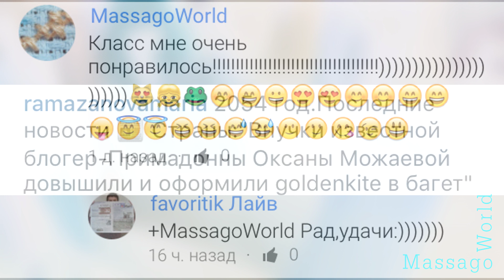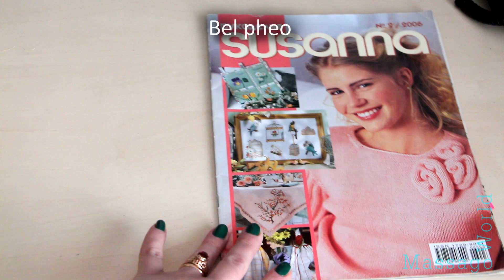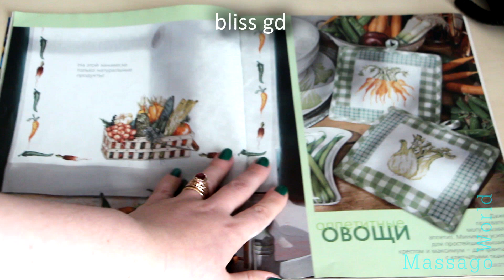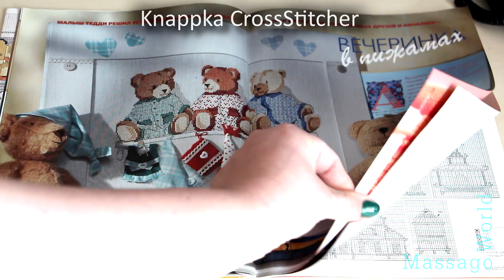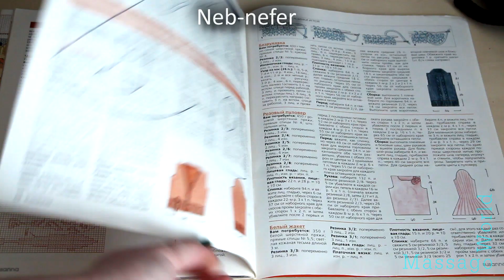ПРИКОЛЫ о вышивке + SUSANNA февраль 2006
Привет! Вы канале о волшебных хобби. Читайте, вышивайте, вяжите, шейте и просто пейте чай или узвар со мной

Как стирать, гладить вышивку и формлять вышивку? Свободная парковка
ОШИБКИ в вышивке. КАК исправить?

💠 Рукодельные и полезные ШТУКИ
вишивальная лампа
Sticky Tabs for Annotating Books
звук - ZOOM
Подставка для ноута
Чехол для iPad Pro 11 Inch
Чехол для iPhone 14 Pro MaxMyBat Pro
Aureday Phone Tripod
action камера
HDD для архива